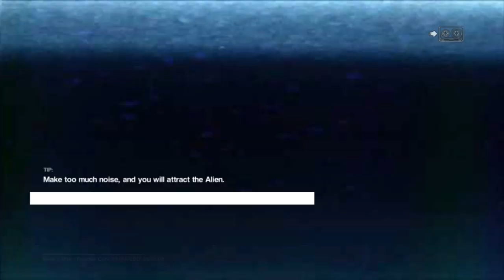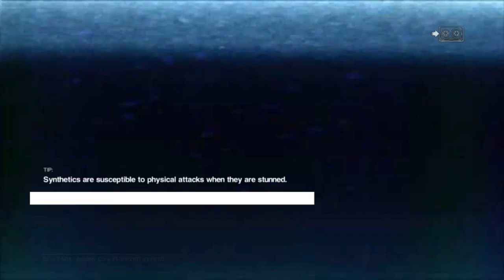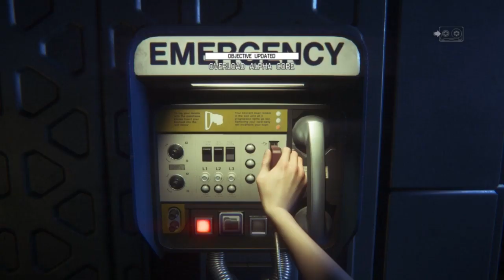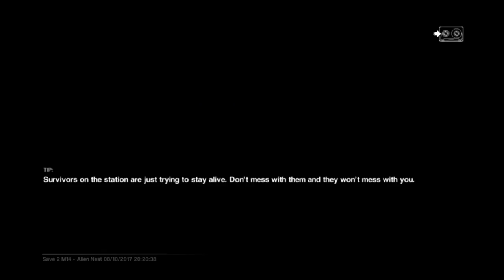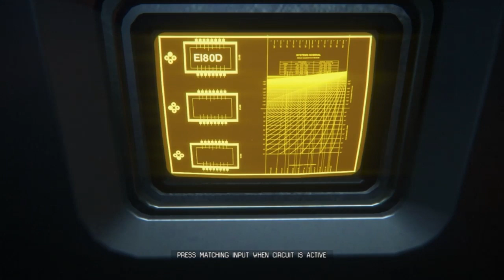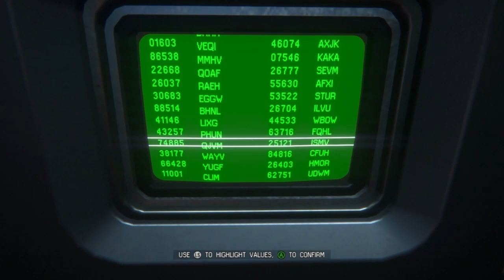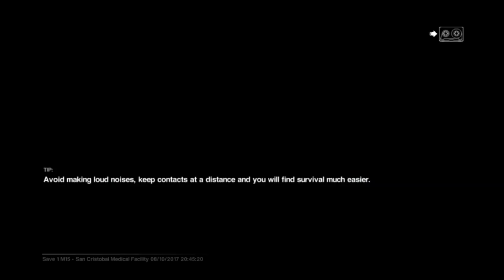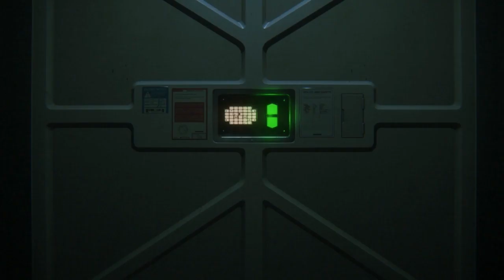Alien: Isolation (Part 11/13) - [Playthrough] [No Commentary]